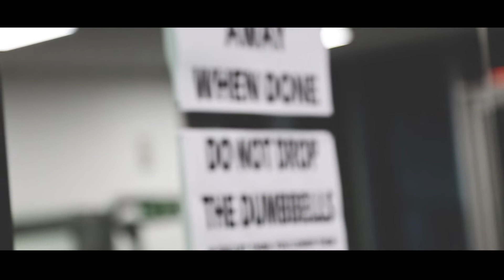Life Of Grant Baggotts Body Building